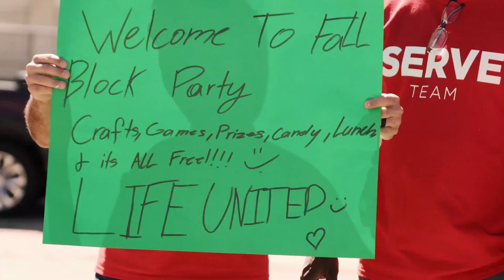Preparing For The Future Part 5 || Pastor Sam Carr